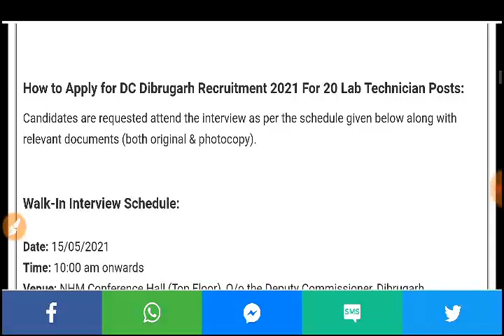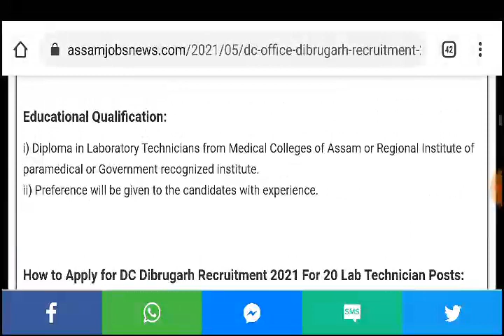DC অফিচত পুনৰ ভালেকেইটা নতুন পদ মুকলি, Direct Walk In Interview DC Dibrugarh 20 Lab Technician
for join any job update group visit link for join whatspp group